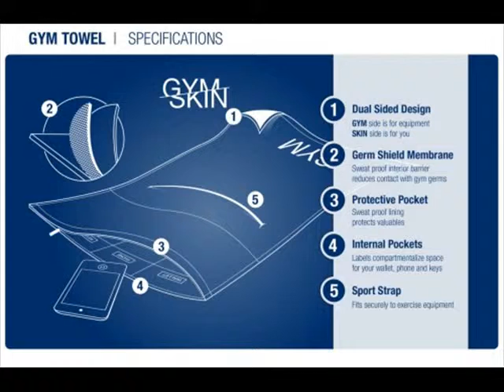The Top of Golfer Pics - April 2015